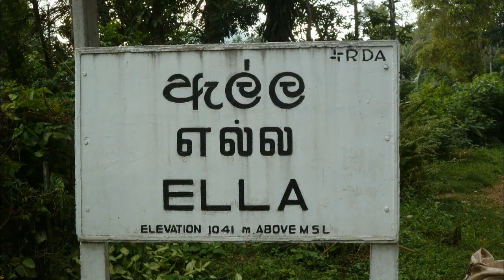Sri Lanka - octobre 2011 (2ème partie)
4. La côte est : Baticaloa et Arugam Bay
5. La côte sud : Kirinda, Tangalla et Mirissa
6. Le centre : Ratnapura et Kandy